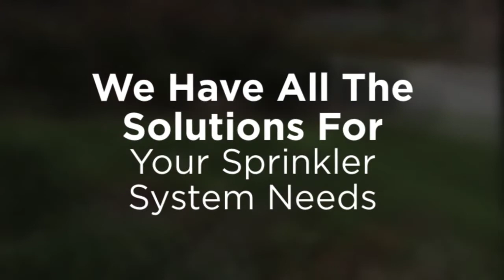Lyndhurst NJ Lawn Sprinkler Installation Service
Since 1956, Automatic Lawn Sprinkler Corp. has installed custom designed automatic lawn sprinkler systems for residences, large estates, commercial projects, athletic fields, condominiums and apartment complexes throughout Lyndhurst New Jersey.